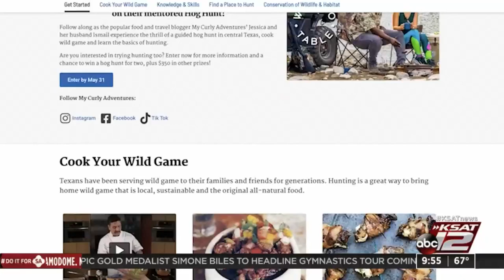Texas Parks and Wildlife offers new hunting program for beginners